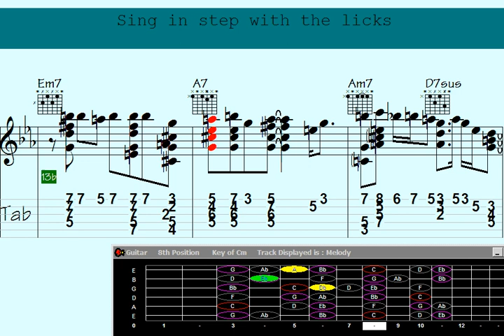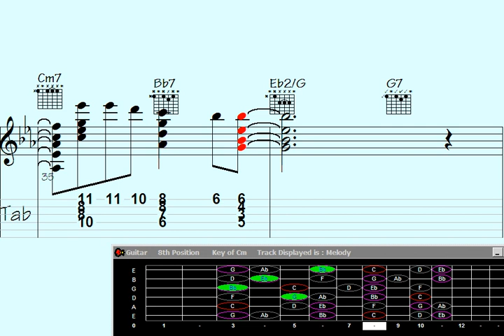️Music Genre Redefined: Guitar Chord Melody of 'Forever Astounding' Will Mesmerize You.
Forever Astounding | Add your email to the list to receive updates on the latest video releases

"Experience a groundbreaking musical transformation with this mesmerizing guitar chord melody rendition of 'Forever Astounding.' Witness the evolution of a music genre as captivating harmonies and intricate fretwork intertwine, redefining the very essence of sound. Prepare to be enchanted by the spellbinding performance that pushes the boundaries of musical innovation."